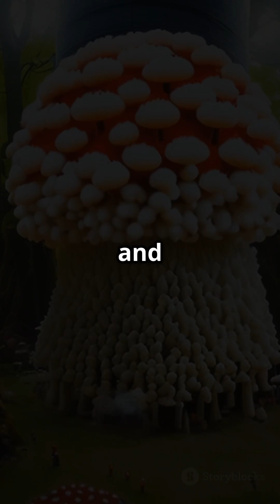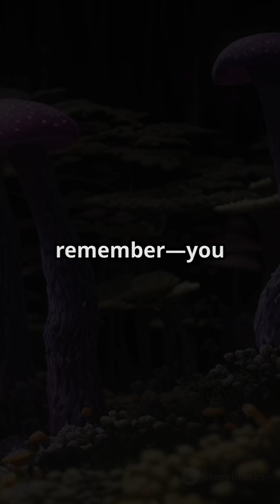Unveiling the Humongous Fungus: Earth's Largest Living Organism! (By Area)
Discover the incredible world beneath our feet! Did you know that the largest living organism on Earth is not a towering tree or a massive whale, but a colossal fungus? In this video, we unveil the mysteries of the Humongous Fungus (Armillaria ostoyae) found in Oregon's Malheur National Forest. Spanning an astonishing 3.8 kilometers, this ancient organism, estimated to be between 2,400 to 8,650 years old, thrives underground through a vast network of mycelium.

Join us to explore unique facts, its fascinating growth process, and why this giant fungus reshapes our understanding of ecosystems. 🌳🍄